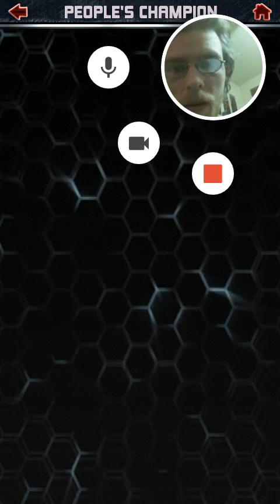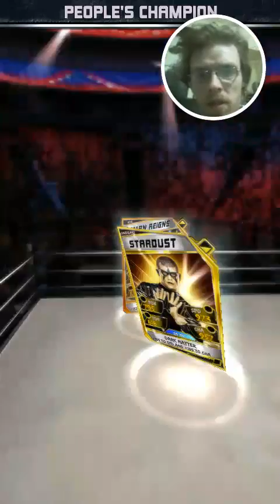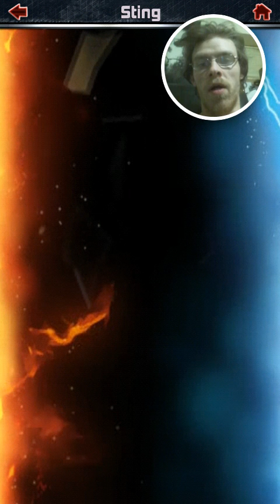WWE SuperCard #1 Team PCC Grinding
Grinding the end of Team PCC